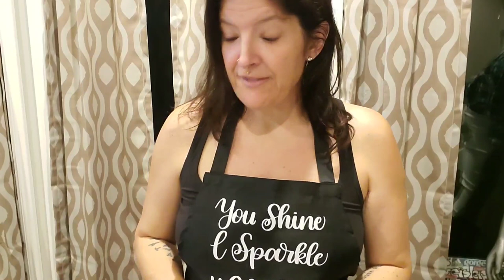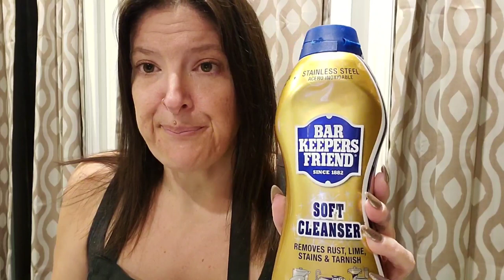Matte tumbler tutorial🔮✨💫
Hey guys!!! Hope you enjoyed this tutorial😊 Here's the link to my Etsy store if you're interested

The measurements for the 20oz: Savage Frame 4x4,Leopard spots: W 3 x H 5